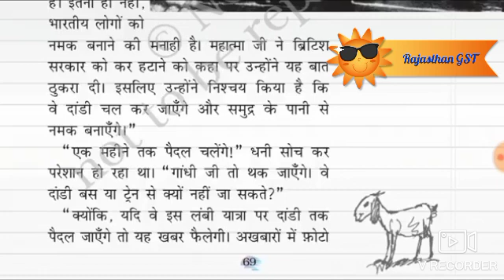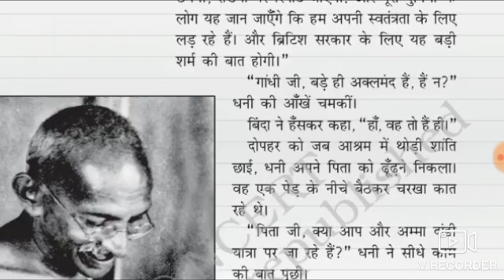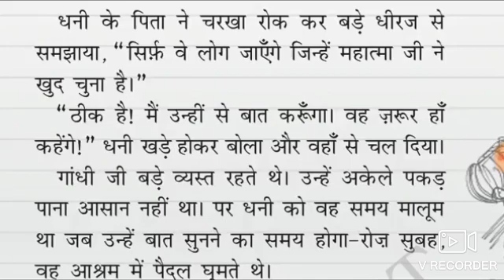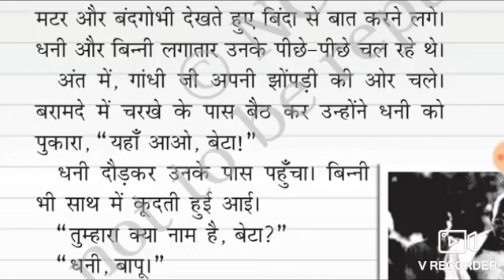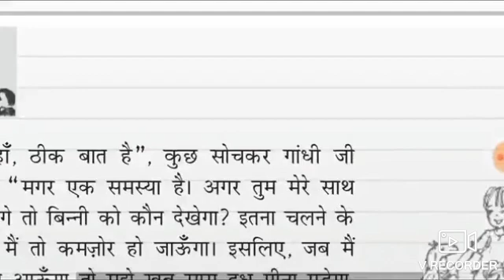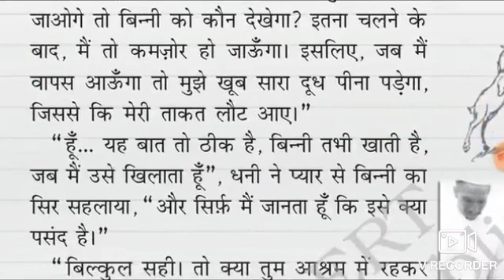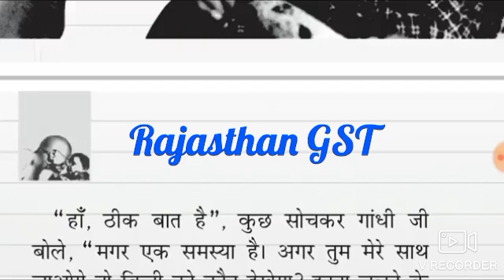स्वतंत्रता की ओर#२# रिमझिम 4